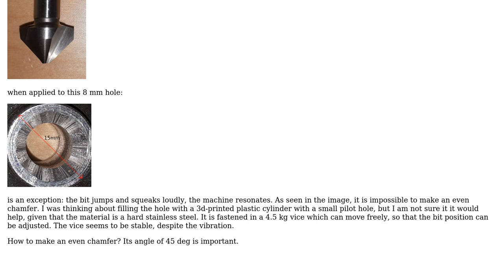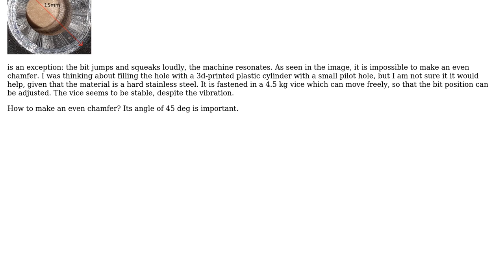Chamfering with a conical bit makes a table drill vibrate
With thanks & praise to God, and with thanks to the many people who have made this project possible! You are responsible for your own actions.